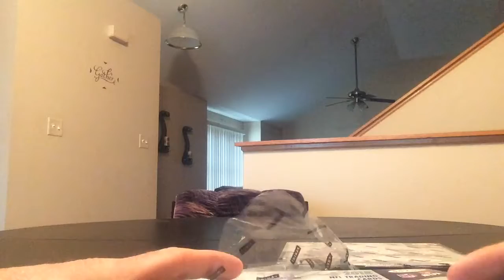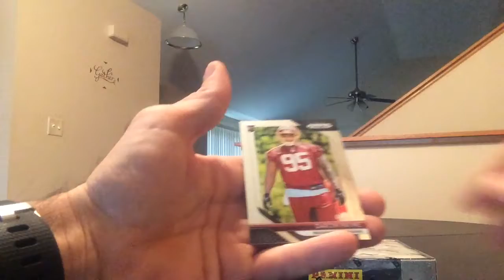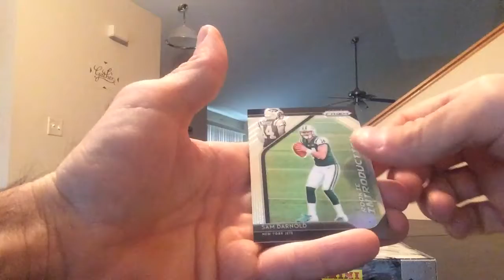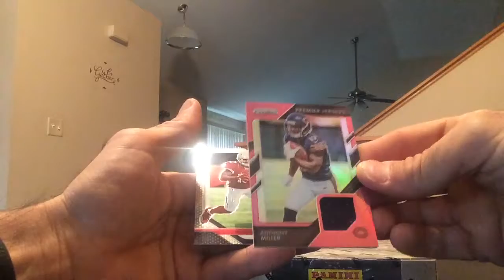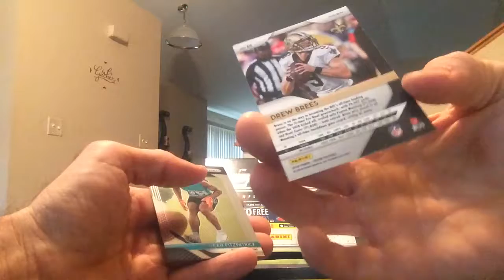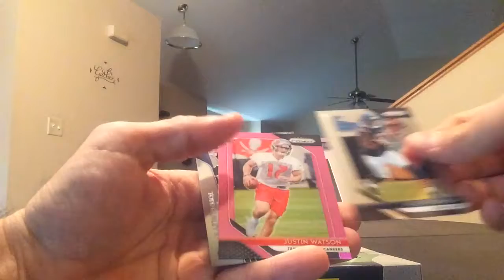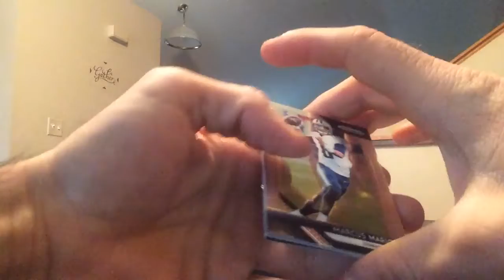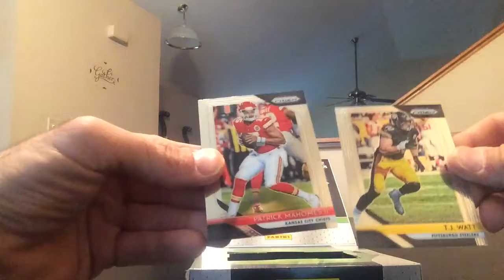2018 Panini Prizm Football 2 Box Retail Break